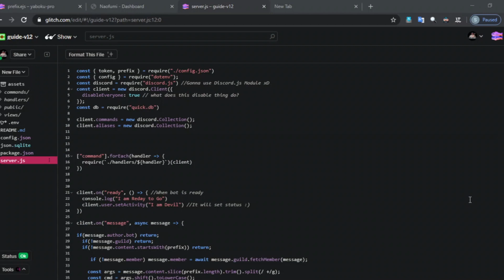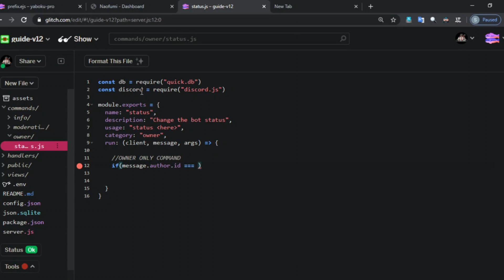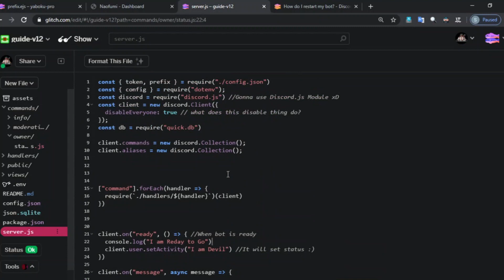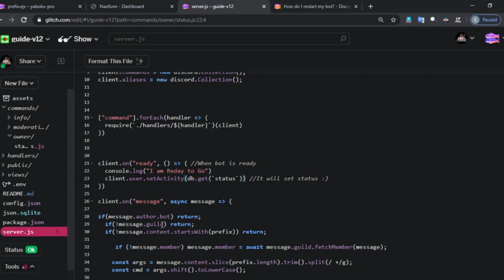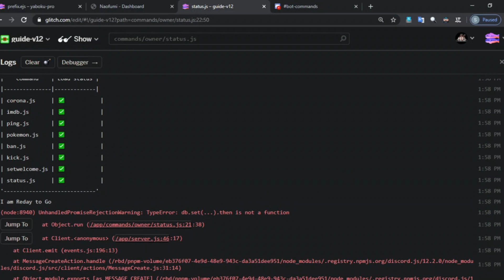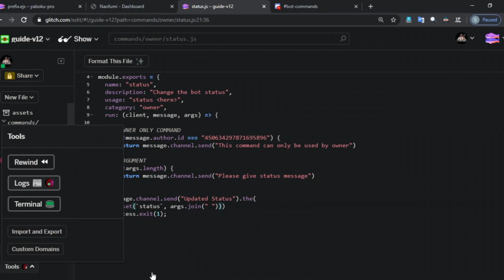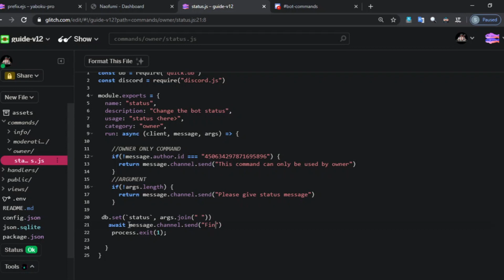Custom Status Command discord.js v12 | Part 8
= Video is powered by Omega Psycho =
This server includes Pokemon, Fun, Art, Memes, Anime, Music, everybody is kind, no nsfw, cutest server for girls, no strict rules policy

If you have any queries related to this video then you can join our server and ask for support but be aware of our server rules

• You can leave suggestion for the next video
• Please do not comment hate things in comment section
• If you are joining our server then you should read our server rules first

= I teach you every way to create a discord bot and in future I will also teach you some interesting things =

{ OUR DBD TUTORIAL }
If you dont know that i alredy created many videos on Bot Designer For Discord then you should watch them all and make your bot amazing

{ DISCORD.JS SERIES }
We alredy uploaded a series but i am rebooting it due to discord.js new update so stay tunned with mr